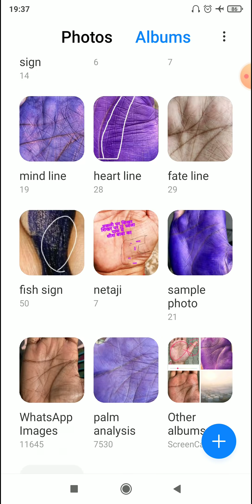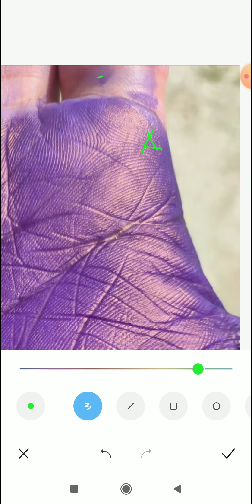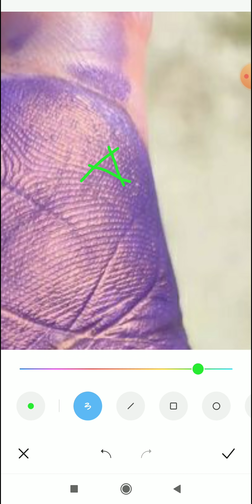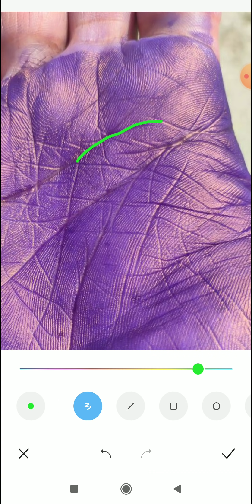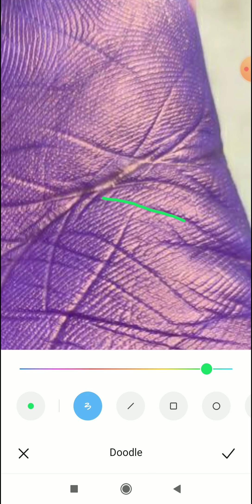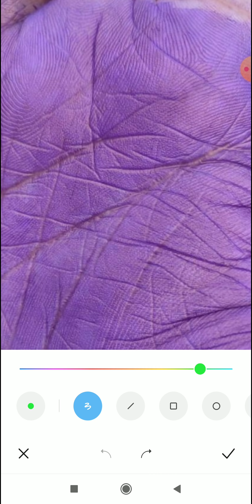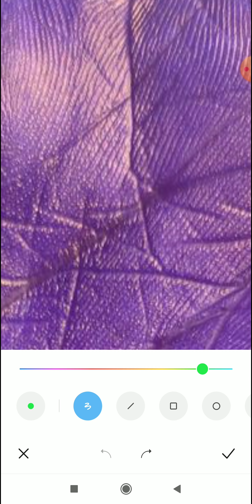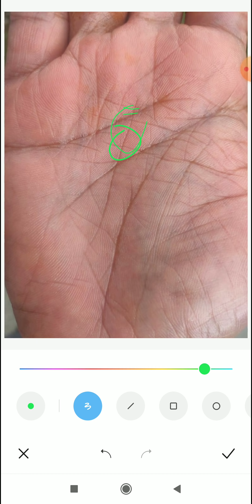sarkari job,मुझे जेल तो नहीं होगी ना? नौकरी रहेगी? jail yog in palmistry, palmistry reading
foreign travel line videsh yatra videsh yatra yog foreign tour foreign line in palmistry abrod travelling line foreign settlement in hand foreign settlement in palm moon luSUBSCRIBE

4 To 5 Days Of Waiting Period For A Video To Upload.